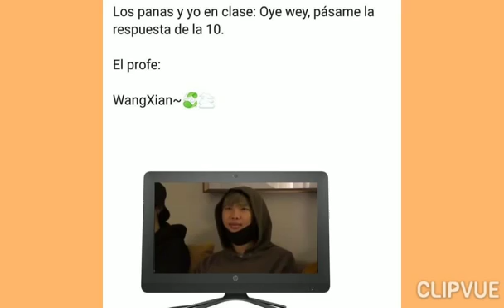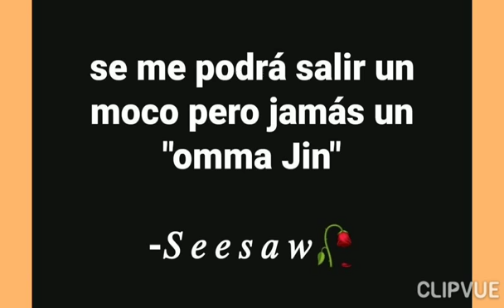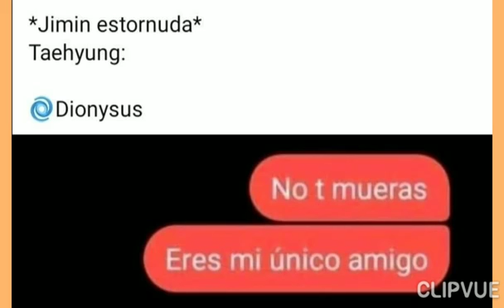Memes de bts parte 34